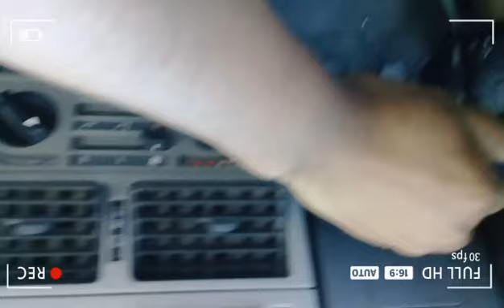PRIMERAS MEDIDAS contra el COVID-19 en TRELEW [visitamos el shopping portal,changomas y la anonima]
Hoy visitamos el shopping portal de trelew, haciendo algunas paradas en chango mas y la anonima